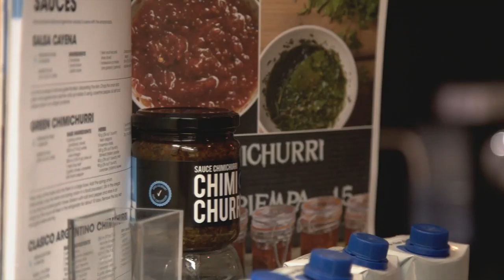A.- 53 vidéos + 475 images en 1' ... montez le son! Alejandro Rumolino filmmaker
Images A. Alejandro Rumolino - Filmmaker